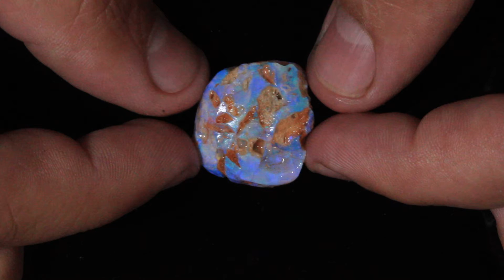23524 #5 Rough Opal from Lightning Ridge